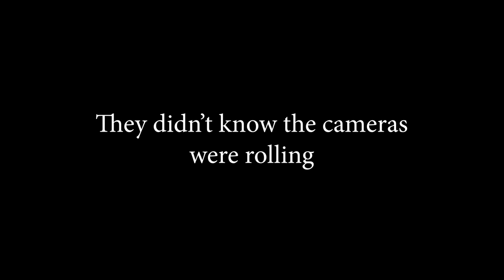Solving your MAD Dilemmas | Chunkz & Filly Show | Episode 10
Just the two of us...we can make it if we tryyy! Chunkz & Filly give end of year awards; the best YouTuber; who would play them in a film; the health of feet; your problems; rank films and they also solve your problems...

Timestamps:
0:00 Intro 🎙️
2:13 "Which YouTuber would you like to be like? 🎥
4:21 The Best Content Creator of 2023 Was... 🎬
6:43 The Chunkz and Filly Content Creation Awards 2023! 🏆
18:16 Underrated Content Creators 😎
20:31 Would you ever do a couples podcast? 👩🏽‍❤️‍👨🏽
30:25 Yung Filly was gonna be on 'Love Island' 🏝️
33:23 Start, Bench, Trade - Foods, Cars, Movies ⛹🏻‍♂️
40:14 Would Chunkz and Filly Survive in 'Home Alone'? 🏡
41:48 Fan Dilemmas 🥺
51:55 Chunkz and Filly LIVE Dilemma Roleplay 🎭
58:41 Fan Dilemmas cont. 🫤
1:05:35 Values in Relationships 👫🏽
1:10:02 Having Children and Growing a Family 👨‍👩‍👧‍👦
1:14:16 Outro 👋